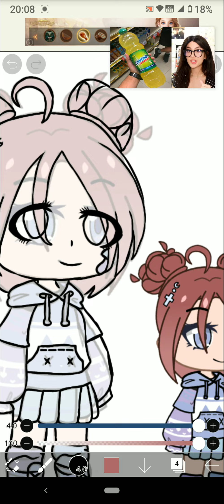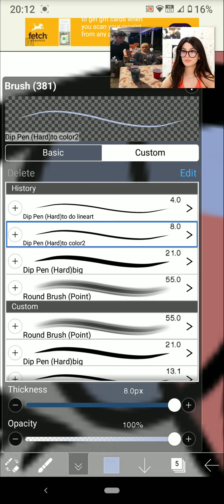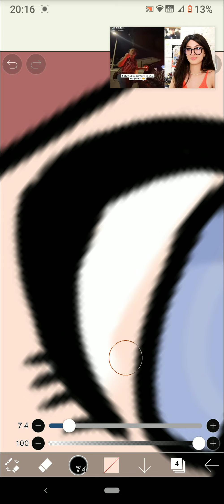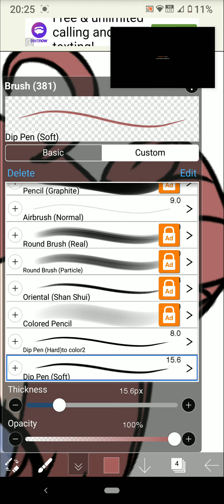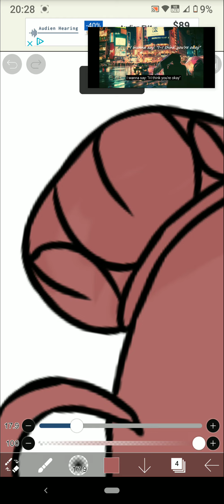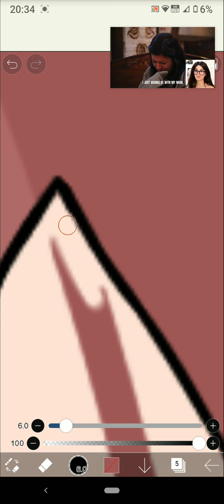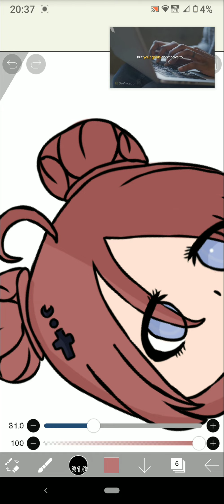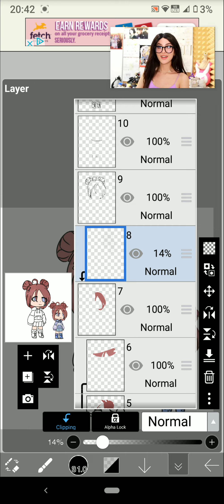Part 2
I posted this so late